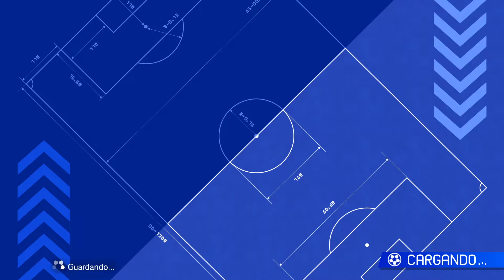La RANKED más GUARRA de Inazuma Eleven Victory Road